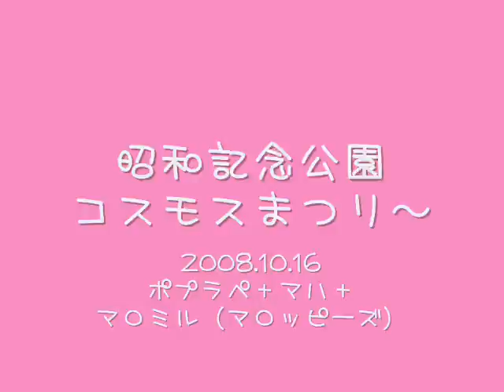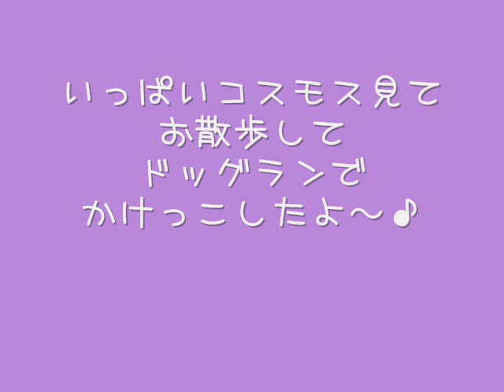昭和記念公園コスモスまつり～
お友達と４１１万本のコスモスを満喫してきました♪
あー、楽しかったなぁ～♪
またすぐ行きたいよぉー！